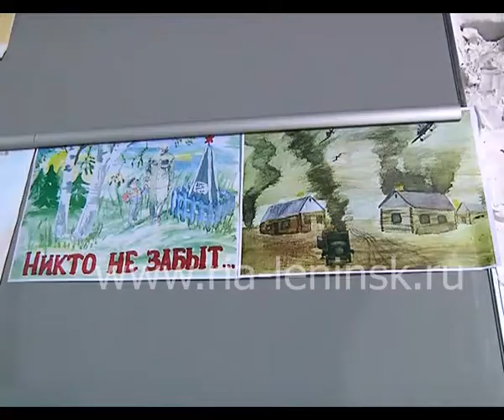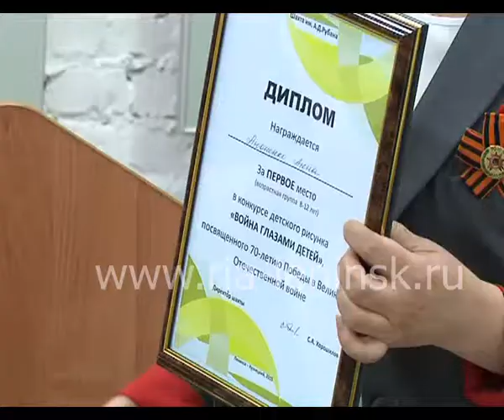В музее шахтерской славы Кольчугинского рудника подвели итоги конкурса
В музее шахтерской славы  Кольчугинского рудника подвели итоги конкурса рисунков «Война глазами детей». Конкурс проводился в трех возрастных группах.  В каждой из них победители получили ценные подарки и смогли пообщаться с тружениками тыла, которые посетили выставку.